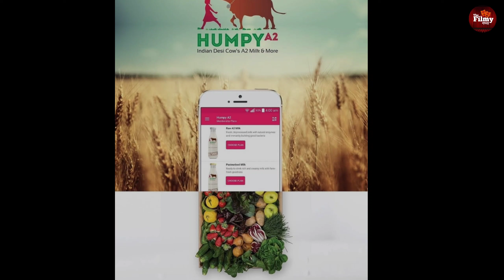या मराठी अभिनेत्रीची कमाल, शेती करतेय म्हणून लोकांनी येड्यात काढले आज आहे कोट्यावधींची कंपनी